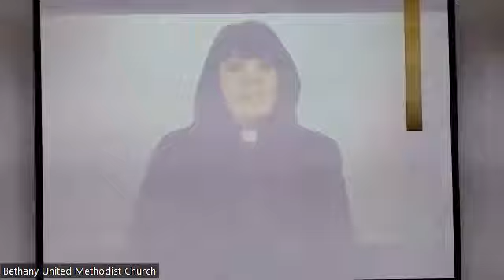Bethany UMC Worship 10/27/2024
Bethany UMC in Durham, NC.  Worship service October 27, 2024.